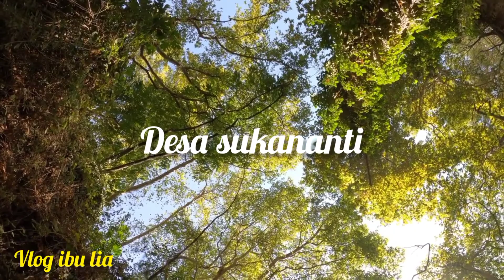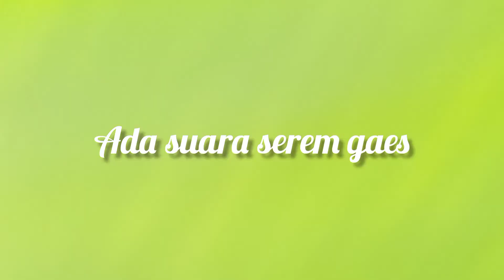KEGIATAN IBU RUMAH TANGGA DI KAMPUNG!! | VLOG IBU RUMAH TANGGA | PANEN BUAH RAMBUTAN!!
haii teman teman kegiatan ibu rumah tangga sehari2-di desa panen rambutan.aktivitas ibu rumah tangga sehari hari kali ini yaitu memanen buah buahan yaitu panen buah rambutan di kebun.panen buah ini sangatlah menyenangkan,yang tidak  bisa dilakukan oleh anak anak kota.aktivitas ibu rumah tangga di desa sangatlah banyak,karena aktivitas ibu di desa sungguh sibuk sekali,aktivitas ibu rumah tangga dari pagi hari sampai sore hari memang tidak ada habisnya,dari menyapu,mencuci baju,mencuci piring ,menjemur pakaian dan juga nganterin anak kesekolah,masak,setrika baju dll.
suasana di pedesaan yang sangat indah dan juga sejuk membuat suasana hati menyatu dengan alam.karena suasana di pedesaan masih asri dan begitu alami,karena masih banyak perkebunan dan persawahan juga perladangan.
pemandangan alam di desa juga sangat indah sekali,banyak pepohonan yang rindang dan juga suara kicauan burung yang merdu membuat hati manjadi tenang dan damai.
kegiatan ibu rumah tangga di desa yaitu dari ibu lia family akan mengajak kalian semua memanen buah rambutan di kebun.rutinitas ibu rumah tangga di pagi hari yaitu seperti biasa setelah solat subuh,langsung beberes,karena rutinitas sehari hari ibu rumah tangga memang tidak lepas adri itu itu saja.kegiataniburumahtanggai rutinitasiburumahtangga aktivitasiburumahtanggaseharihari#